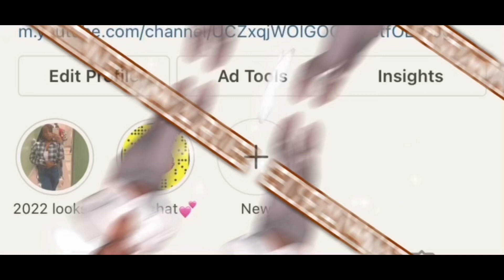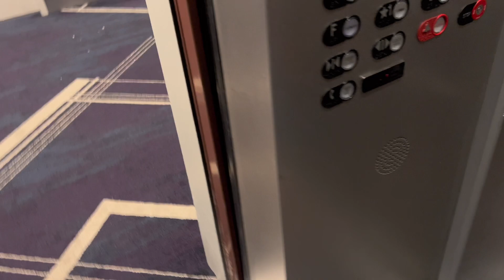Come to Columbus with me: DECA states competition, shopping, movies+more!